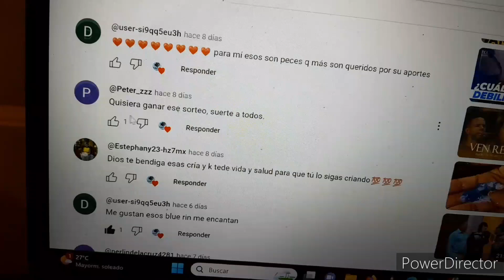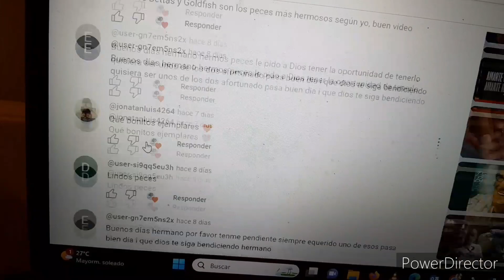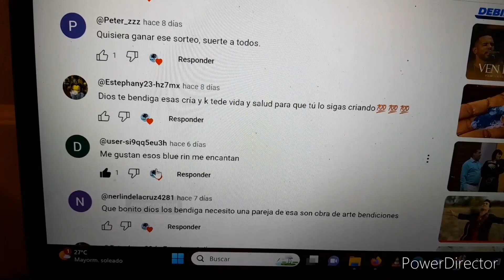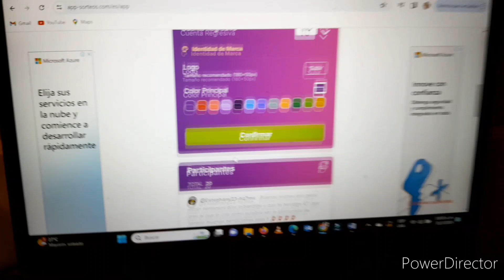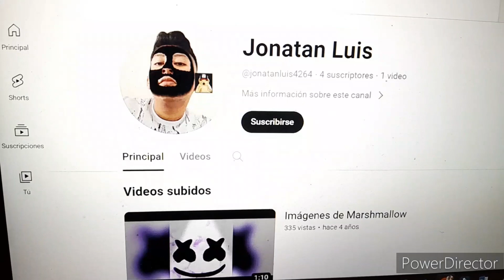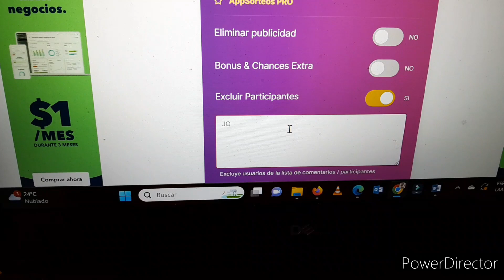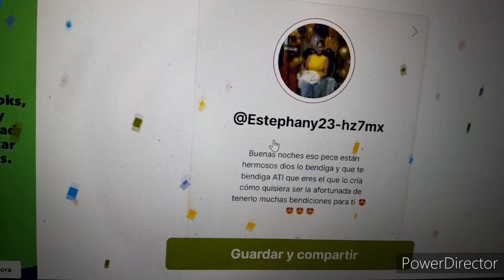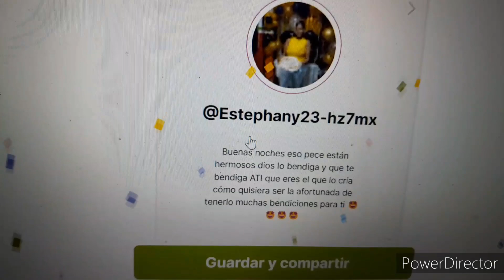"¡Anuncio del Ganador(a) de una Pareja de Bettas Super Red! | ¡Participa en el Próximo Sorteo! 👌👍💯"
¡Hola amigos y amigas aficionados a los Bettas! En este emocionante video, revelaremos al ganador o ganadora afortunado(a) de nuestra última competencia por una pareja de hermosos Bettas Super Red. ¡Estamos ansiosos por compartir esta emocionante noticia con nuestra increíble comunidad de entusiastas de los peces!

Si eres el afortunado ganador, ¡felicidades! Estamos seguros de que estos magníficos Bettas traerán mucha alegría y belleza a tu acuario. Asegúrate de seguir las instrucciones proporcionadas para reclamar tu premio y disfrutar de tus nuevos compañeros acuáticos.

Y si no ganaste esta vez, ¡no te desanimes! Todavía tienes la oportunidad de participar en nuestro próximo sorteo para tener la oportunidad de ganar increíbles premios.

Agradecemos a todos y cada uno de ustedes por ser parte de esta maravillosa comunidad de amantes de los Bettas. Su apoyo continuo y entusiasmo hacen posible que podamos organizar estos emocionantes sorteos. ¡Nos vemos en el próximo video y que la suerte esté de tu lado! 🐠✨